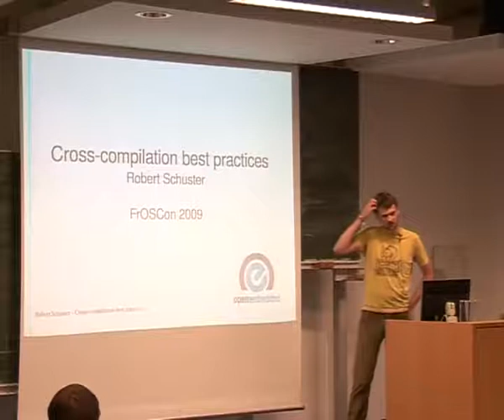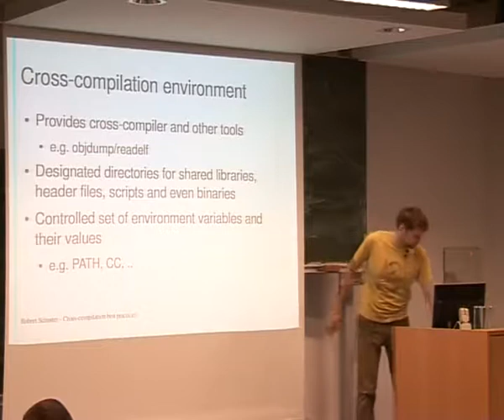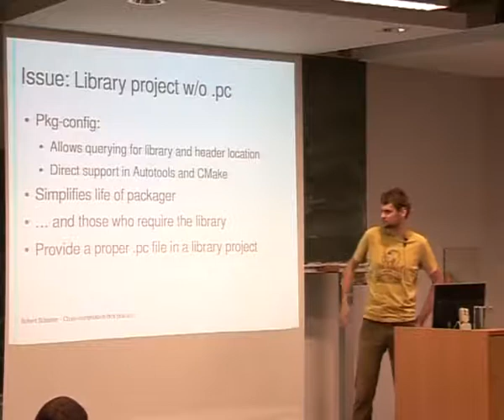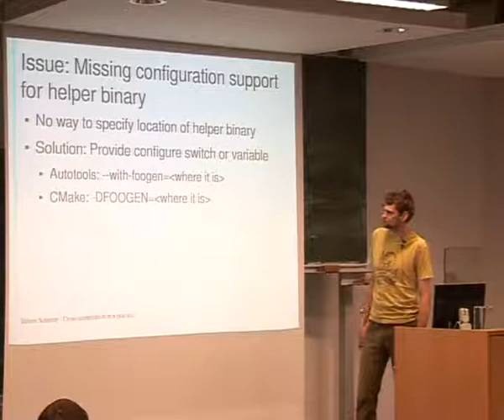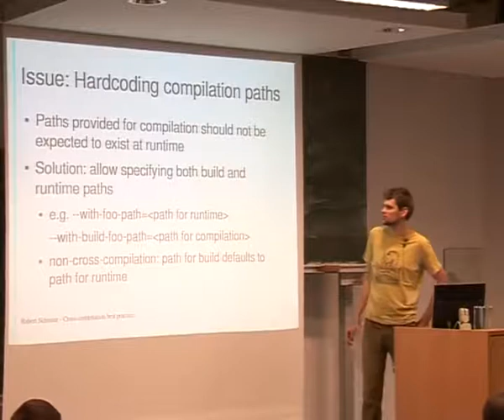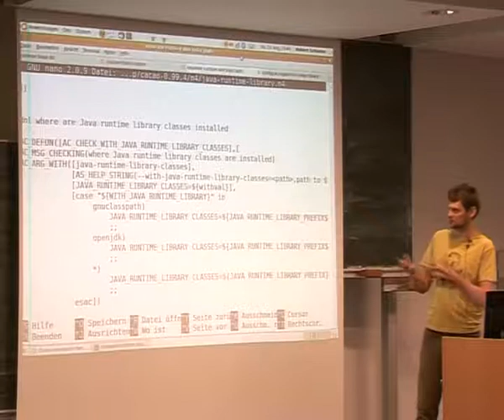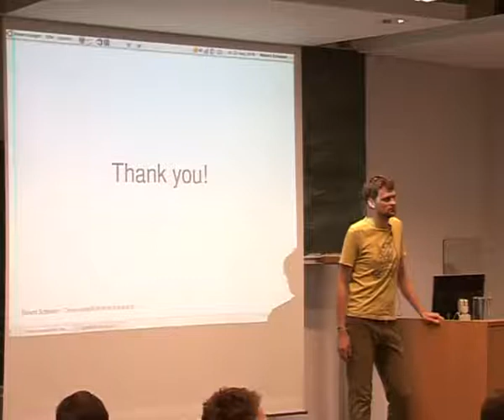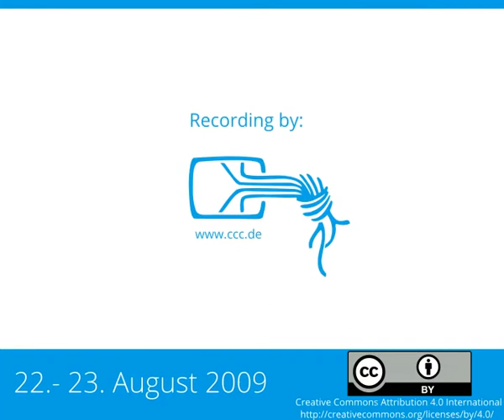2009 - Understanding and fixing cross-compilation requirements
How to make your FOSS project cross-compilation friendly

This lecture talks about the typical problems embedded build environments have with the build systems of random FOSS projects out there. It will also present best practices to fix them. As such this lecture contributes to better cross-compile support in the general FOSS community.

The ideas presented here are not related to any build environment in special and instead will solve the problem for all of them.

GNU/Linux on embedded systems is an enormously hot topic. Every month new and better hardware is presented. These systems often use either an ARM, MIPS or PowerPC CPU and run a Linux-based operating system on it. Much to our luck many of the devices that are introduced lately are supporting the sharing spirit of the FOSS community. As such their designers provide access to specifications, schematics and bills of materials.

The number of people that tinker with these devices is steadily growing. A nice way to see what these people are currently working on is the

You are an author or contributor to some FOSS project out there and wonder why your project has not appeared there. Or perhaps you are going to buy such a device in the near future and would like to know what it takes to get your application running on it.

The approach taken by the major embedded build systems like OpenEmbedded, OpenWRT or T2 SDE is cross-compiling. This process was deemed complicated, somewhat diffuse and incomprehensable. In the past it required setting up a cross-compilation toolchain manually - which is still a cumbersome task and so many refrained from trying it at all. With the advent of the mentioned build enviromnents such manual work is no longer neccessary for the casual embedded user.

Unfortunately the principles of cross-compiling and its special requirements are by any means no common knowledge. Contributors to embedded build environments are confronted with that nuisance everytime they want to include support for the more complicated FOSS applications out there: The build scripts are full of assumptions which are invalid in a cross-compile context. Custom fixes are used which are hard to come by. Worst of all, some projects even chose to use a completely custom build scripts.

With this lecture you will get to know the common pitfalls in cross-compiling and how to solve them. Equipped with that knowledge you will better understand how to write the build scripts of your project in a way that they support cross-compiling out of the box. Perhaps it will also make you better understand when packagers from the named embedded build environment make requests in your bugtracker. :)

The lecture is being hold by someone who contributes to OpenEmbedded. However the best practices presented here will in the end benefit everyone who uses your project in a cross-compile context.

The main target of this lecture are contributors to FOSS projects which develop a pieced of software in a langauge that needs to be statically compiled like C oder C++. However if - regardless of programming language - your project contains non-trivial or custom means to find and include build dependencies during its build, this lecture is also for you.

Robert Schuster